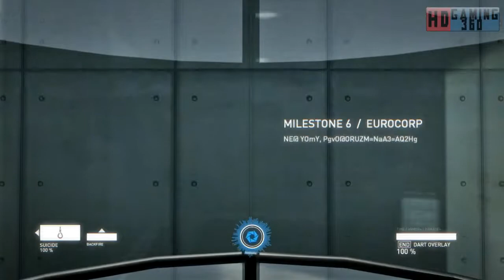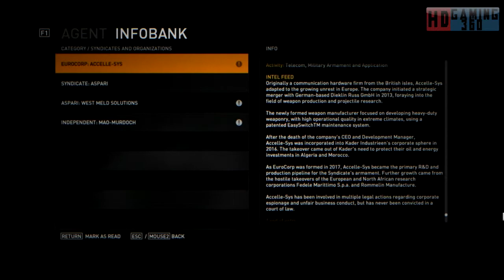Syndicate Campaign Walkthrough Part 15